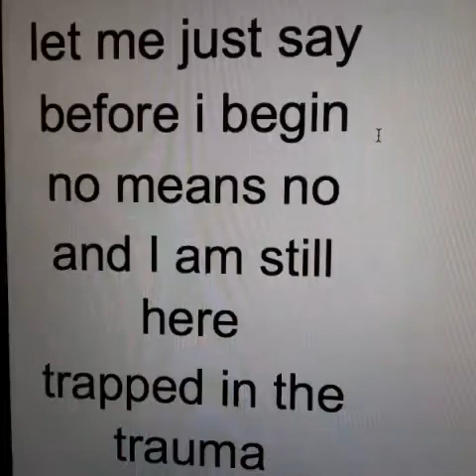curiosity greater than a fear of death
just shut up and listen